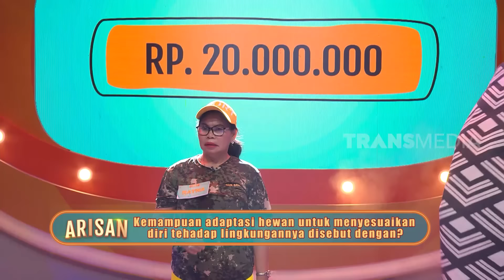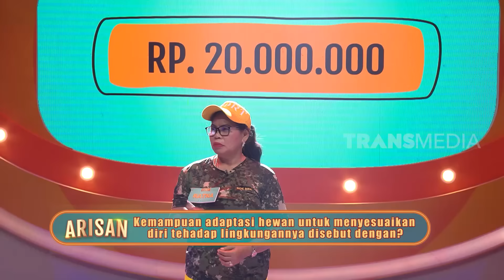[FULL] PERSAINGAN TIM DENNY CAGUR, BEDU, DAN VICKY | ARISAN (25/01/23)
ARISAN
Rabu, 25 Januari 2023